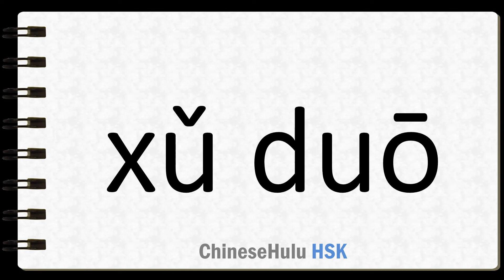How to Say much in HSK Chinese